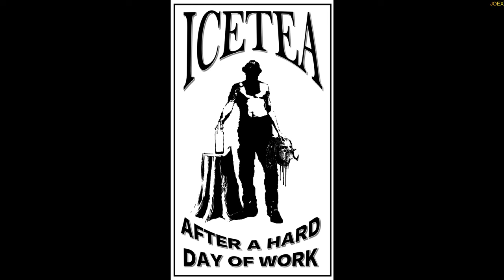Cold Steel Pole Axe - 1055 Carbon Steel - DESTRUCTION TEST - UNTIL IT BREAKS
STEEL: 1055 CARBON STEEL
LENGTH: 186 cm
Overall Length: 73.125"
Hawk Length: 10.50"
Primary Edge: 6.75"
Steel: 1055 Carbon
Weight: 6 Lbs. 13 oz
Handle: 72" Long

Shot with a GLOCK 17, 9 mm bullets
SHOT with Assault Rifle STEYR AUG, 5,56 mm